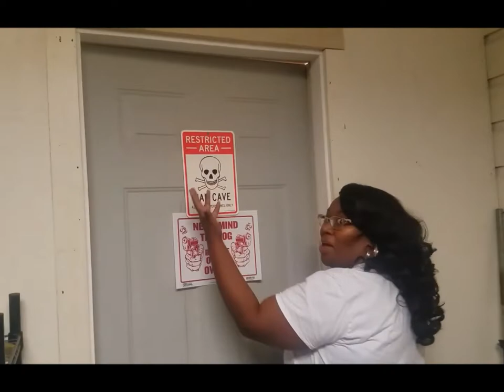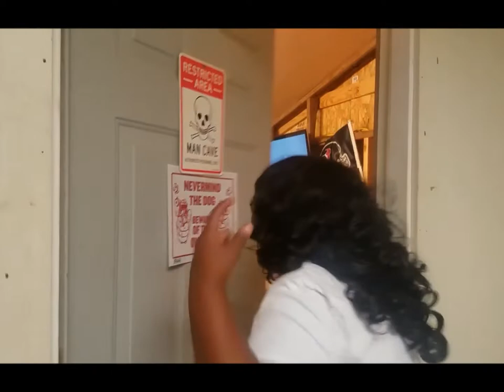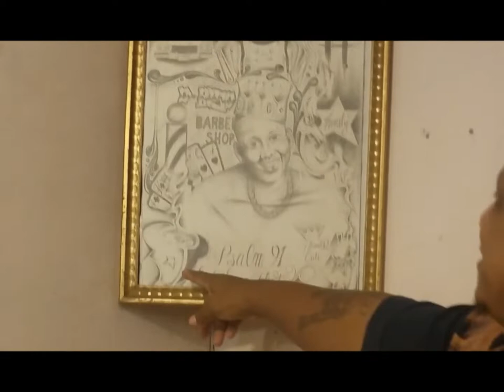LOCKER COMBINATION CHALLENGE| BARBERSHOP TOUR| FAMILY VLOG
Hello everyone Taliyah aka Teka is about to head to the 6th grade. Well, they gave her a locker and a combination lock for her locker, we all know those can be tricky when you first try them.  So the whole gang swear they were really good at opening them (THAT WAS A LIE LOL) so we decided to do a challenge to see who could open their's up the quickest.

Also, we did a short but sweet tour of Demond's in-home barbershop. The barbershop is not complete but so far so good.

Please bare with us till we get our camera, we do apologize for if your quality is not coming out to good!!